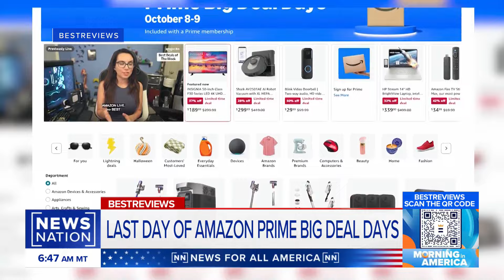Amazon Prime Big Deal Days: Deals on beauty, household products | Morning in America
Wednesday is the last day for Amazon Prime Big Deal Days. Ken Maccarone, the head of video and broadcast at BestReviews, joins "Morning in America" to share some beauty and kitchenware that are featured in the sale.